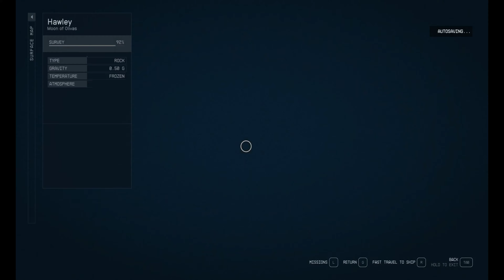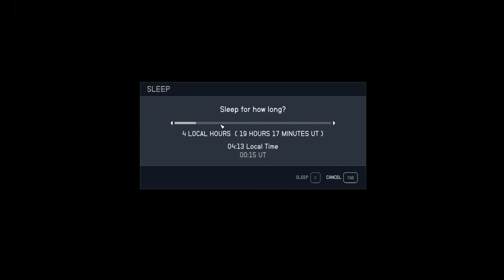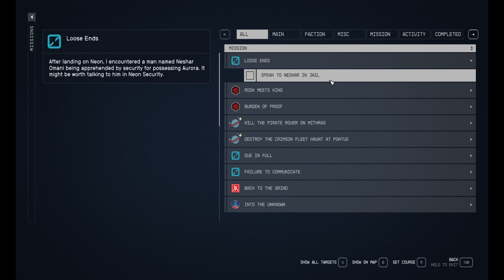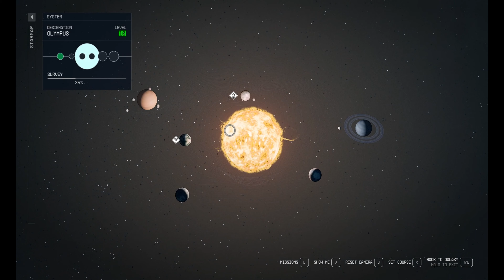Starfield Gameplay 24